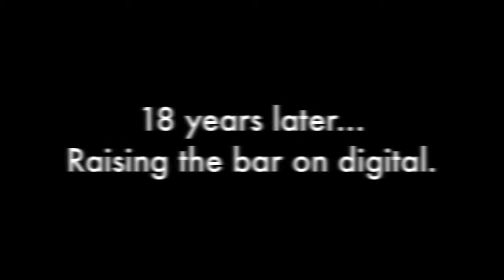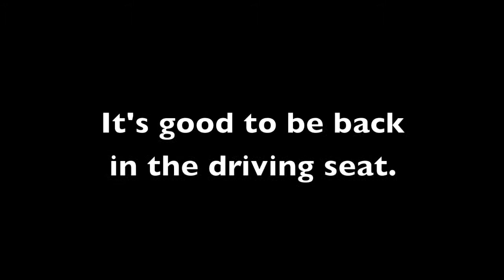Alien Breed Evolution - Teaser Trailer [High Score]